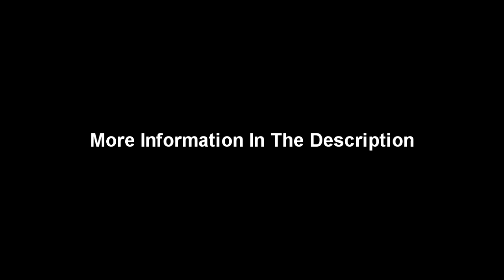La Polla Records - Odio A Los Partidos - Drumless With Vocals